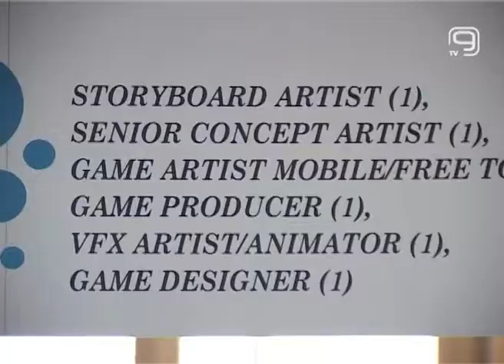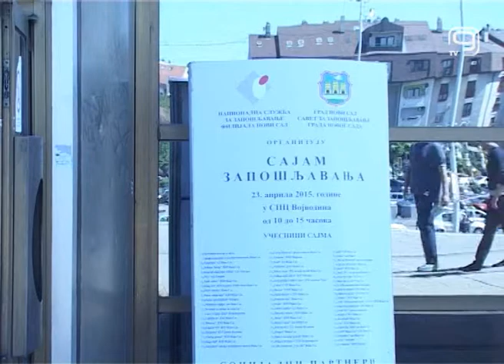TV KANAL 9, NOVI SAD: 100 PRIJAVA PO RADNOM MESTU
Na 16. Sajmu zapošljavanja u ponudi se našao čitav niz zanimanja, od niskokvalifikovanih, do programera i IT inžinjera. Međutim, utisci i očekivanja poslodavaca i naših nezaposlenih sugrađana umnogome se razlikuju.